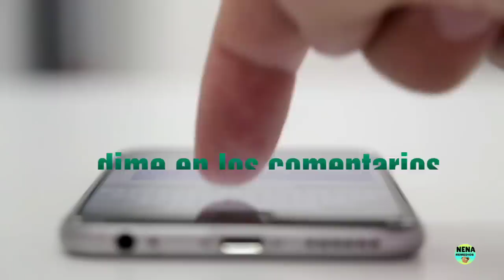termina tú DIABETES, baja la glucosa eliminará la grasa de las venas y baja de peso 2 ingredientes